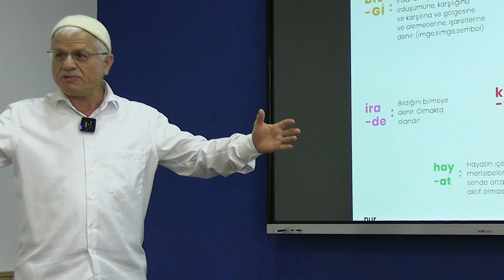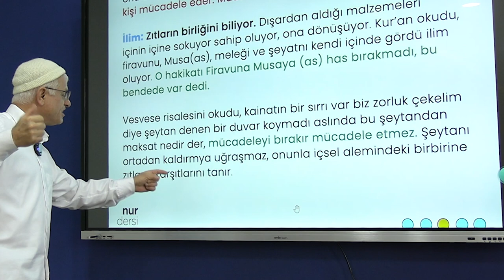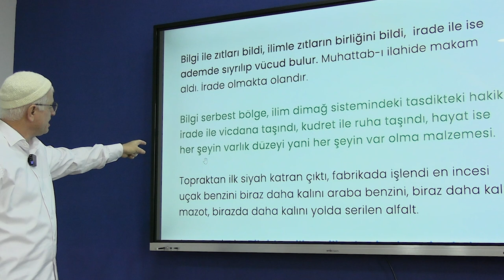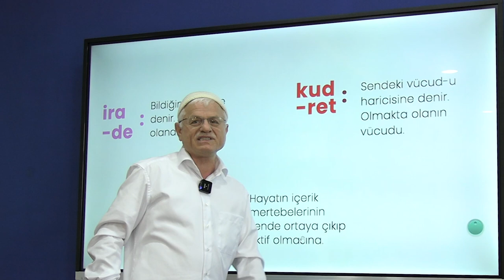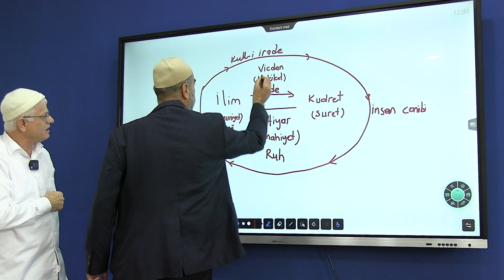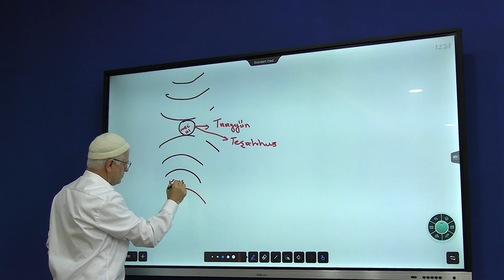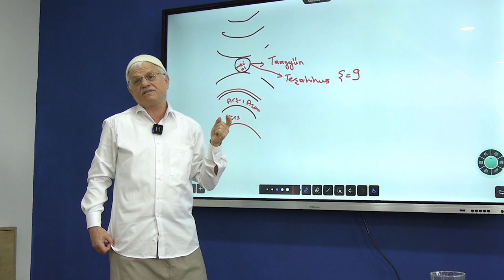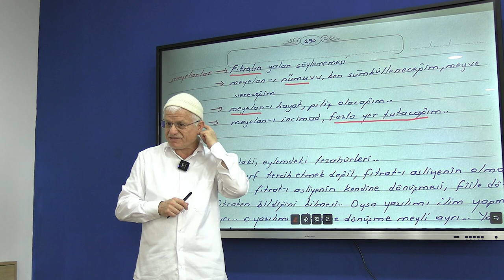İRADE OLMAKTA OLANDIR (Dimag-213 / İrade-20)